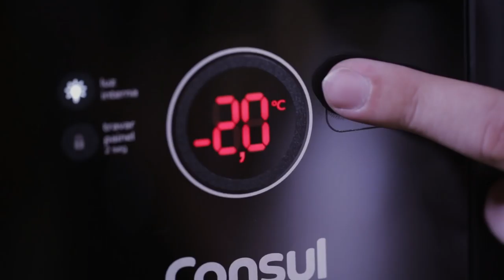Entre o clássico e o inventivo, um universo de polêmicas | Carolina Oda | O Papo #7 Parte 2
A segunda temporada do Papo está de volta. Nesse terceiro encontro da temporado conversamos com a

Ao final da série teremos o áudio na íntegra no canal d'O Papo no Papodehomem.

Créditos
Mecenas: Consul
Direção: Ana Noemi Higa
Produção: Gabrielle Estevans e Rodrigo Cambiaghi
Apresentador: Ismael dos Anjos
Imagem: Ana Noemi Higa, Camila Barcelos e Luiza de Castro
Som: Tomás Franco
Edição e finalização: Ana Noemi Higa e Gabrielle Estevans
Anfitriã: Barbearia Corleone